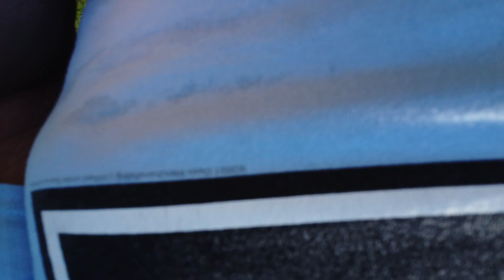Knebworth drone flight two